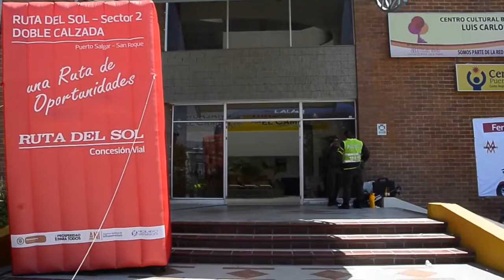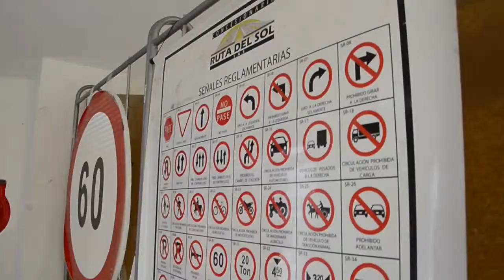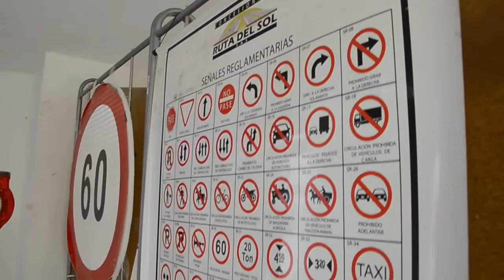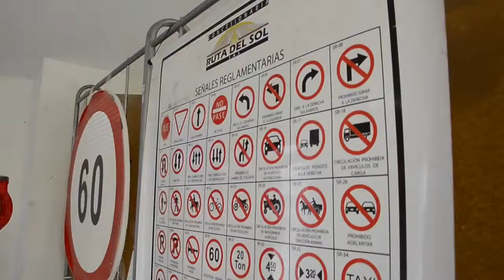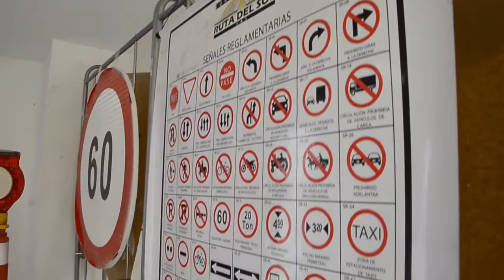Así fue nuestro Foro informativo sobre normas de tránsito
Varios estudiantes asistieron al Foro Informativo sobre las normas de tránsito desarrollado en el marco de la II Feria de Movilidad, organizado con el fin de contribuir a la disminución en el índice de accidentalidad.